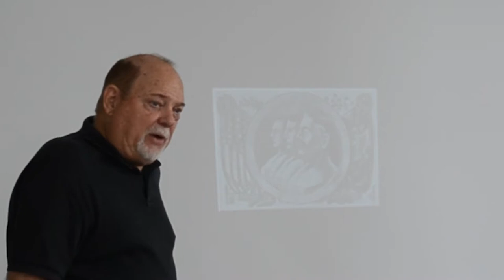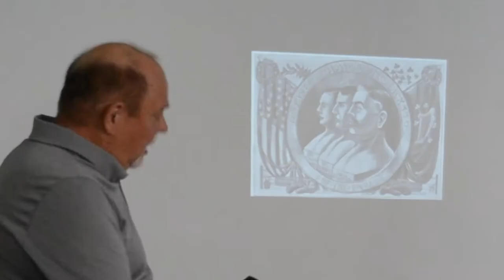McAuliffe Clan Gathering Saturday June 25 th 2022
Jack McAuliffe World Champion Video Documentary
Phillip Taylor Book Launch McAuliffe Ancestry
Local Irish Traditional Dance and music
Phillip Taylor Music